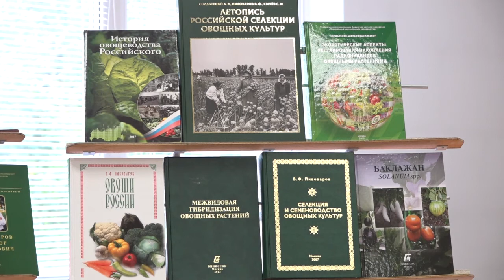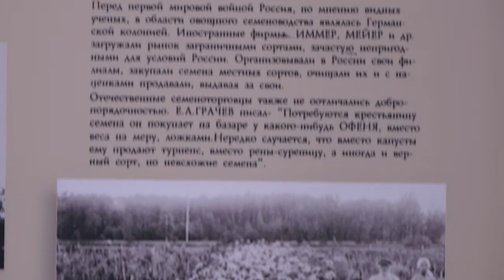Награждение лучших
Федеральному научному центру овощеводства – 101 год. К этой дате лучших работников учреждения наградили благодарственными письмами и почетными грамотами от губернатора Подмосковья, Министерства сельского хозяйства и главы Одинцовского округа. Всем сотрудникам также вручили подарки.